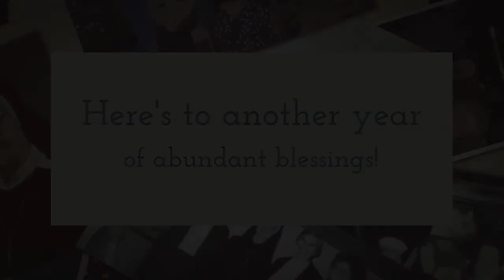Happy Birthday Sr Ann Patrice Murnock